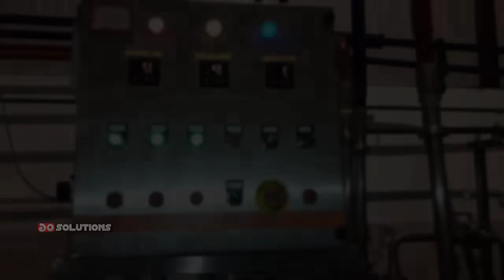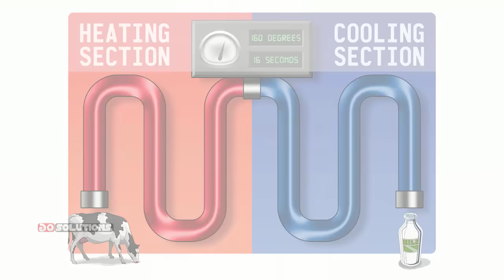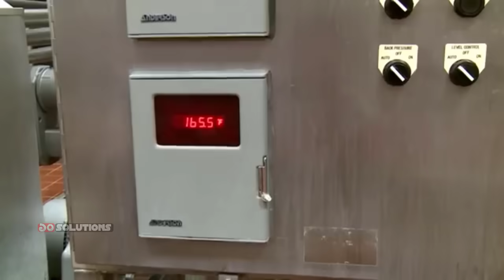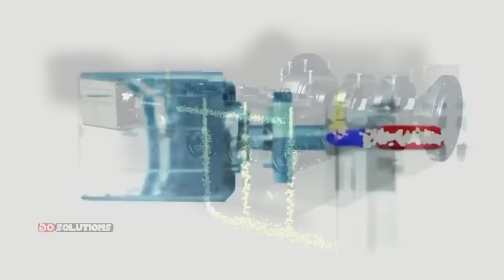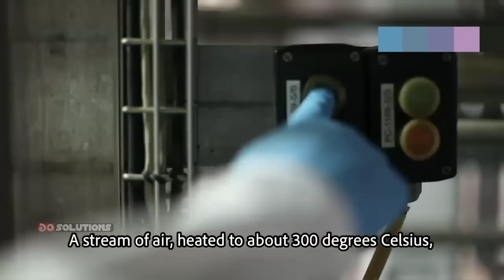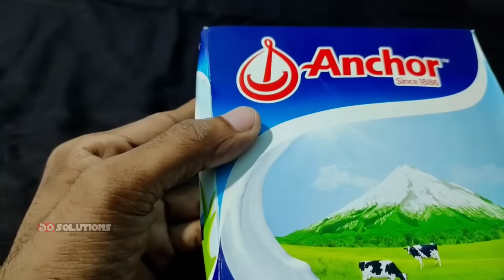গুঁড়ো দুধ কিভাবে বানায়? | How Milk Powder is Made in Factory? | How It's Made?